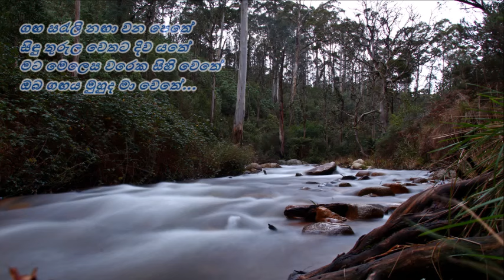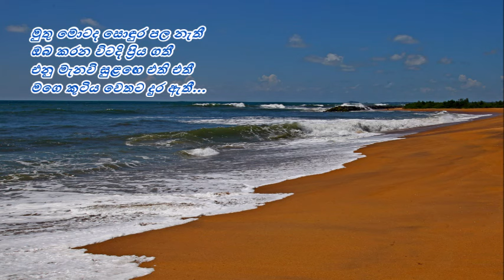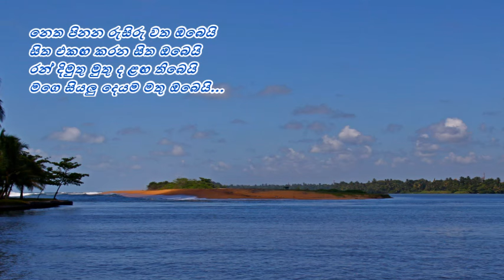Netha Pinana Rusiru Watha Obeyi - නෙත පිනන රුසිරු වත ඔබෙයි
නෙත පිනන රුසිරු වත ඔබෙයි
සිත එකඟ කරන සිත ඔබෙයි
රන් දිමුතු මුතු ද ළඟ තිබෙයි
මගෙ සියලු දෙයම මතු ඔබෙයි...

ගඟ සරැලි නඟා වන පෙතේ
සිඳු තුරුල වෙතට දිව යතේ
මට මෙලෙස වරෙක සිහි වෙතේ
ඔබ ගඟය මුහුද මා වෙතේ...

මුතු මොටද සොඳුර පල නැතී
ඔබ කරන විටදි ප්‍රිය ගතී
එනු මැනවි සුළඟෙ එති එතී
මගෙ කුටිය වෙතට දුර ඇතී...

පද රචනය: ප්‍රේමකීර්ති ද අල්විස්
තනුව හා සංගීතය: එම්. කේ. රොක්සාමි
ගායනය: ෆීලික්ස් ඇන්ටන්